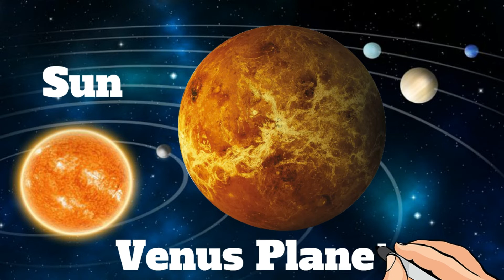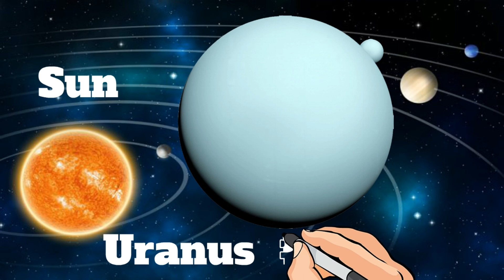Learning Planets for Toddlers | Planets in our Solar System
The solar system for kids plays an important role for kids so that the kids can know about the solar system planets. The educational videos for toddlers helps for the preschool learning videos of the kids. Our solar system model contains many planets in order. The Mercury is the largest planet and many other planets in our solar system. These toddler learning videos is good for the preschool kids play to learn the planets name easily.